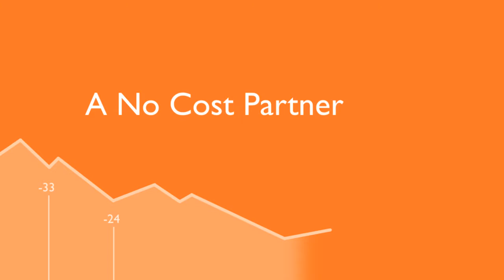Helping Nonprofits Save Money & Energy - Nonprofit Testimonial - Model Cities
Helping nonprofits save money by saving energy is the mission of EnerChange. Minnesota nonprofit Model Cities worked with EnerChange to help them find energy saving opportunities for their facility.

VIDEO TRANSCRIPT

Well Model Cities became involved with Enerchange earlier this year. We began preparation stages of our '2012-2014 Strategic Plan.' Capital improvements, building improvements was a major activity in that plan. We were able to meet with Peter and give him some background information about the properties that we wanted to be assessed, also some baseline information related to the utilities, and how much we're spending right now. Then we were able to set up walk-throughs where Peter and Tom came out and walked through each of our properties with our operation staff, and they were able to point out things that we can do now to help save money, related to filters and just basic things that would save money right away, as well as to document some long-term strategies that we would need to put in place.

Other agencies offer this type of service but it's at a cost some times any where from 300-400 dollars per building, and the assessments were free of charge to us which was a great benefit to us because we could take that money that we saved and put it towards the funding that we'll need to actually put the improvements in place. we do expect to see major savings in the near future, and definitely for non-profits who are, you know, maybe strapped for cash or who are needing to really capitalize their resources or services, or other improvements, this is a way to really get a good plan in place and to save money in doing it.